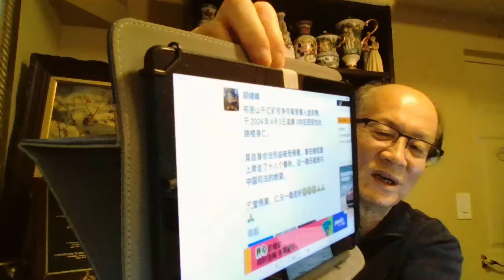青海又震帝将崩，千亿矿权案举报人亡，“王婆说媒”改主角，耶伦要见刘鹤